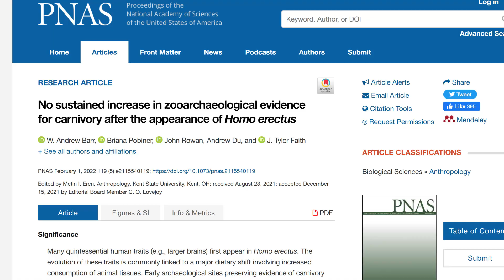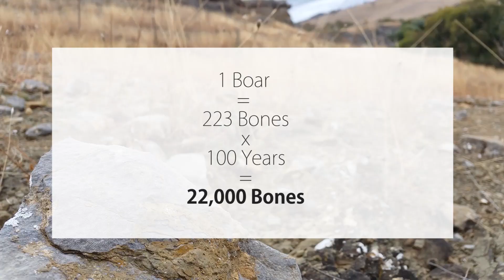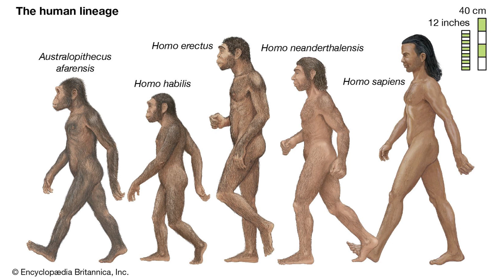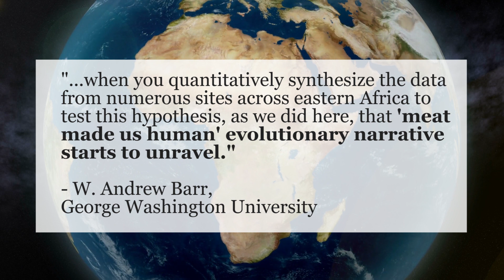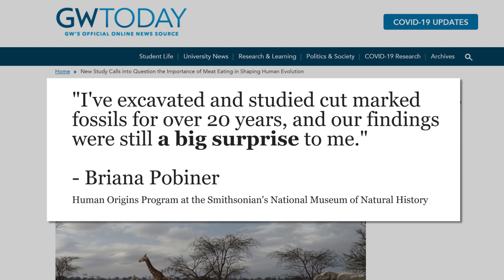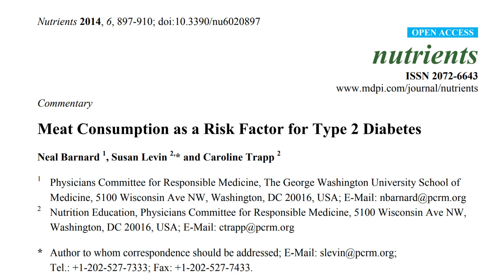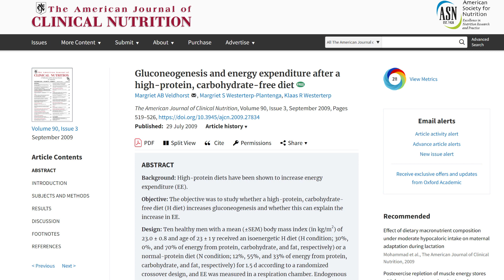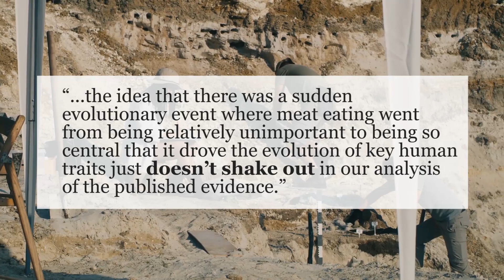Their Own Results Were "A Big Surprise" - Meat Made Us Human Study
Researchers in PNAS finally looked at how many animal bones there actually were at archeological sites over time and the results were shocking, even to them.

0:00 Intro
2:39 Study Basics
3:45 Timeline & Homo Erectus
5:16 Brain Size Over Time
5:55 Findings
6:37 Sampling Bias
8:24 Anti-Meat Bias?
9:24 Dietary Implications
10:43 Alternate Explanations & Starch
14:20 No Bones Day